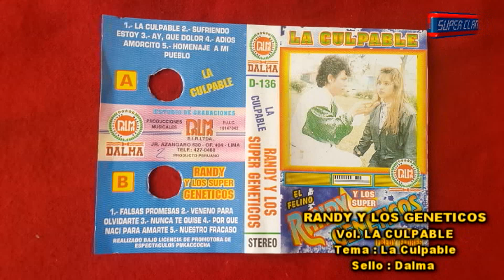LA CULPABLE - RANDY Y LOS SUPER ENERGÉTICOS, VOL. LA CULPABLE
COMPARTIMOS UN TEMA DE ESTE CASSETTE. PURITO ESTILO G DEL FELINO RANDY